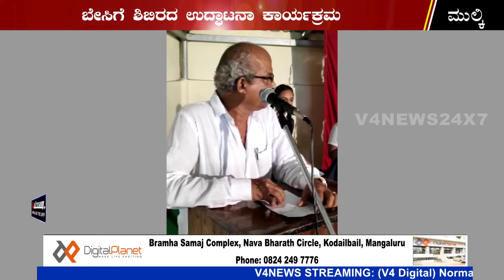ಮುಲ್ಕಿಯ ಶ್ರೀ ನಾರಾಯಣ ಗುರು ಆಂಗ್ಲ ಮಾಧ್ಯಮ ಶಾಲೆ, ಬೇಸಿಗೆ ಶಿಬಿರದ ಉದ್ಘಾಟನಾ ಕಾರ್ಯಕ್ರಮ||mulki